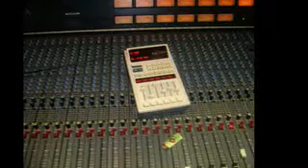Just For Love